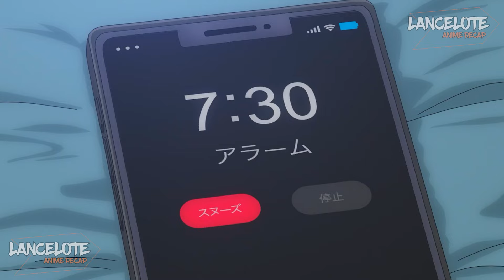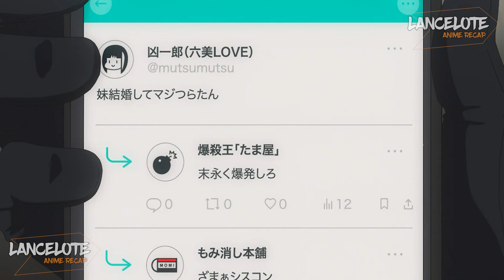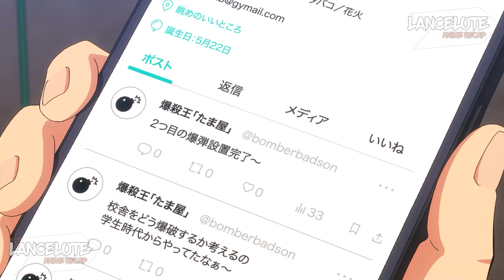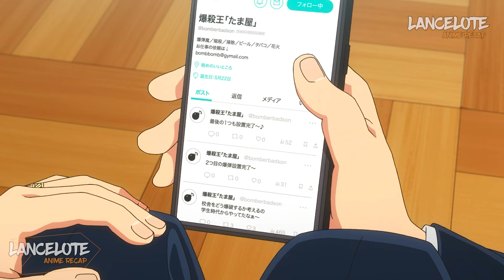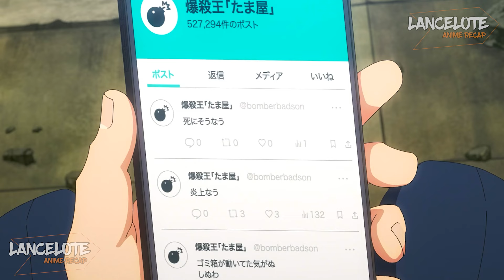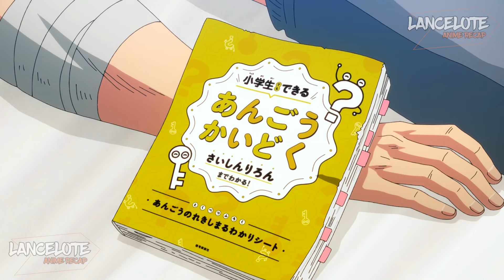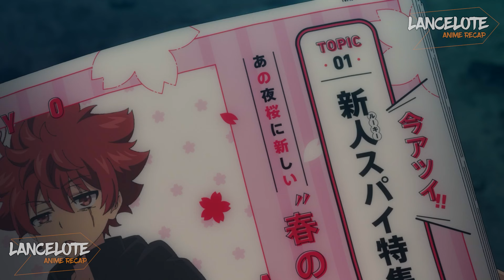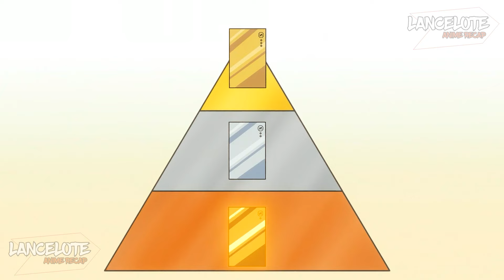He Married a Spy and Became the Greatest Spy EVER!!! - [1-13]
Mutsumi's older brother, Kyouichirou Yozakura, has been overprotective of her ever since she was seriously injured. His love for Mutsumi is lethal, and Taiyou is his next target. To survive, Taiyou must marry Mutsumi and become a member of the Yozakura family.

Anime: At the comment

00:00 Like :D
01:05 EP 1
07:47 EP 2
16:04 EP 3
21:14 EP 4
26:14 EP 5
30:43 EP 6
35:40 EP 7
40:57 EP 8
44:33 EP 9
48:43 EP 10
54:03 EP 11
58:07 EP 12
01:04:22 EP 13